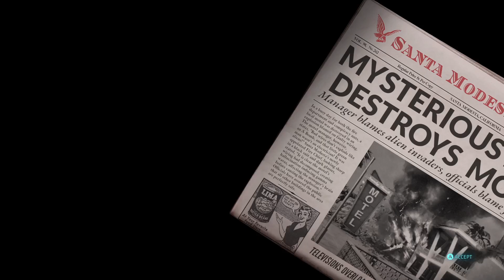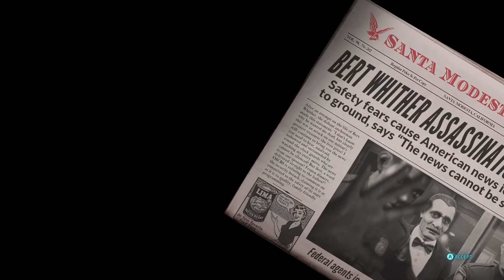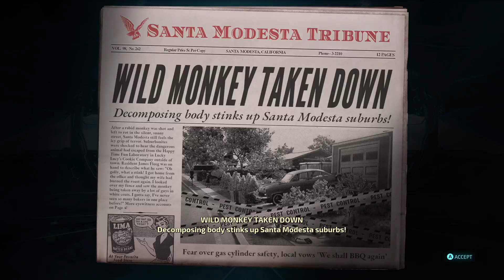Destroy all humans! Pt.4 Blow up a car with a man!?